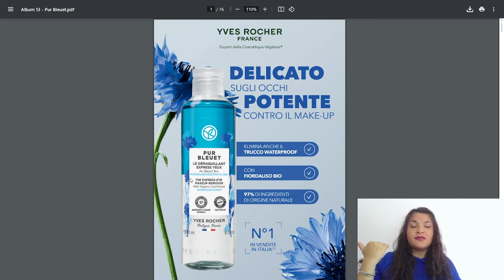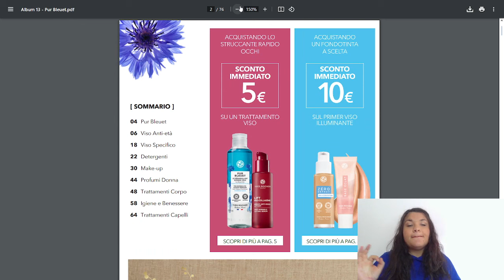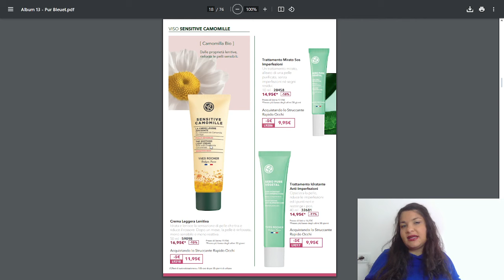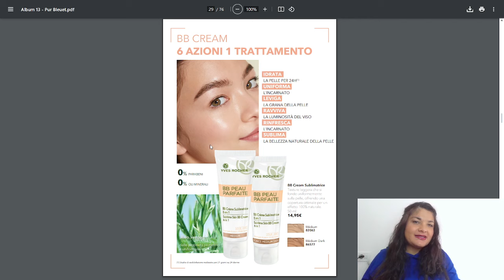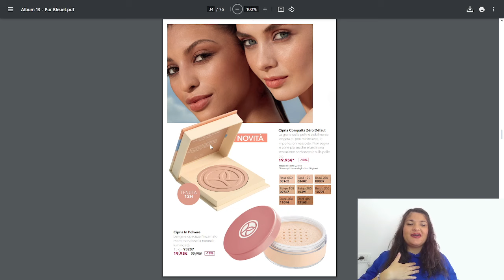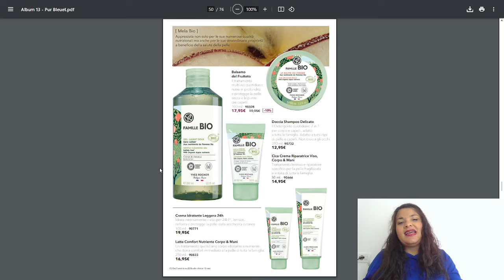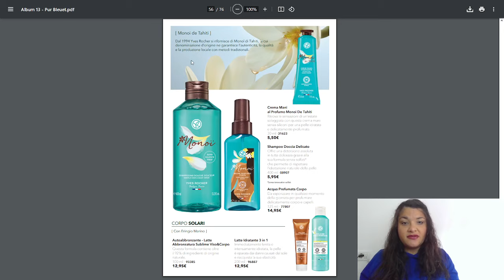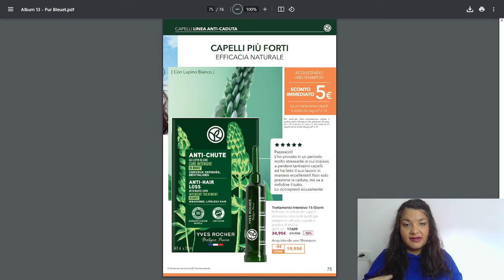MEGA OFFERTE YVES ROCHER!! Ti dico come risparmiare nel catalogo 13!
SET DETOX A 31.50€⤵️

SET HYDRA A 31.50€⤵️